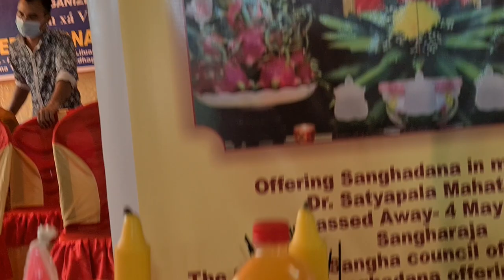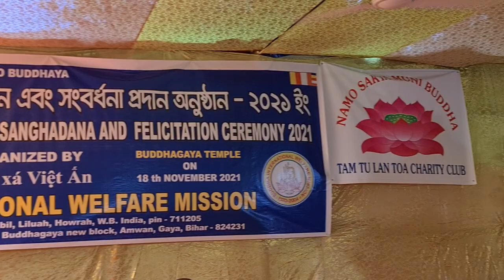Part#27 2021 Kolkata Temple Kathina Civara dana (Robes Offering) Ceremony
Part#27
 2021 Kolkata Temple Kathina Civara dana (Robes Offering) Ceremony